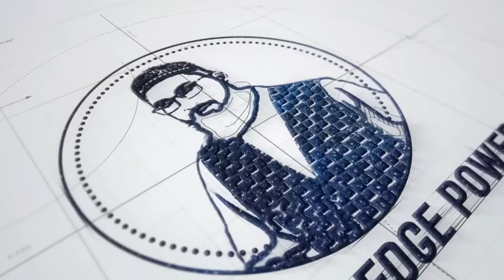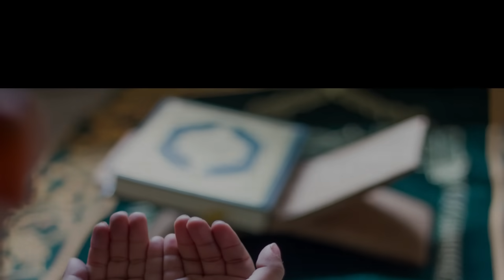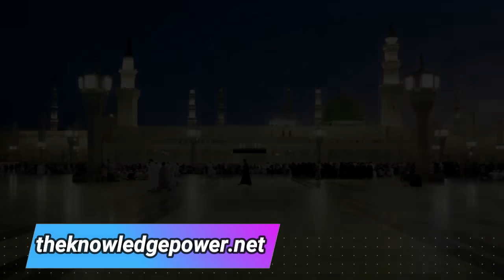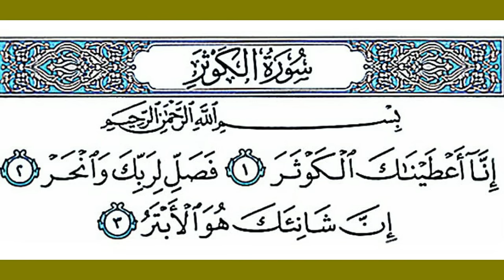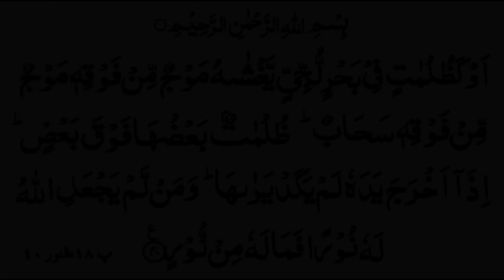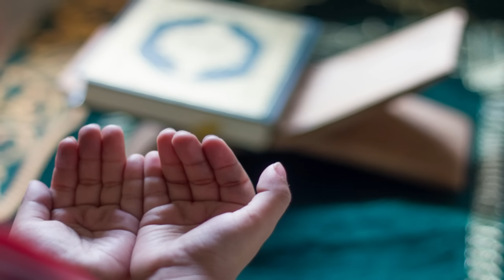Surah al kausar ka wazifa aulad hone k liye - Aulad hone ki dua - Surah kausar ki fazilat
Surah al kausar ka wazifa aulad hone k liye Is Video mein hum apky sath aulad ke lye wazifa le kr hazir hoy jain.

is islamic video me hum 4 qurani wazaif seekh pain gy k jinki barkton se kai dost ahbab ko Allah Pak ne olad ki nemat ata frmai.

aulad hone ka pehla wazifa surah kausar ka ha jo k bht hi powerful ha. bs hum ne rozana surah al kausar ki tilawat krni jaisy apko video me btaya gya ha

aur dosra wazifa naik aulad hone or beta paida hone ke lye ha jisme hum ne Allah Pak ka naam ya bariu sirf 10 bar har jummy ke din prhna ha mazeed malomaat video me.